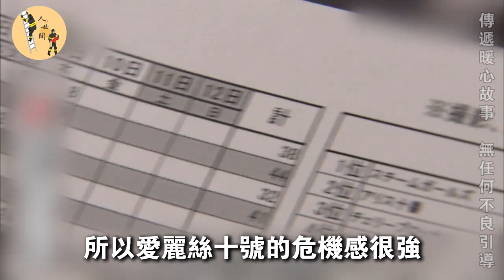日本最窮偶像團體！一場演出僅500塊台幣，5個人住10平米小屋，窮到在廁所裡煮飯……日本